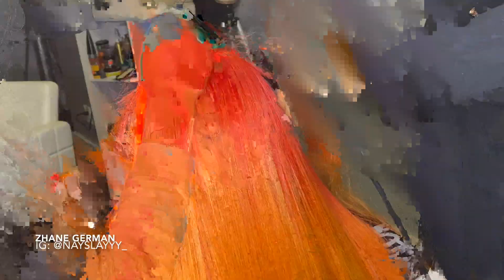How To Melt Lace On Dark Skin | Red Fire Frontal🔥✨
custom fire color by my client.

PRODUCTS USED:
BoldHold Adhesive
Beyond The Zone Heat Protectant
Tailored Crowns Lace Tint
Bed Head Hair Spray
Got2B Freeze Spray
Infiniti Pro Flat Irons
BabylissPRO Flat Irons